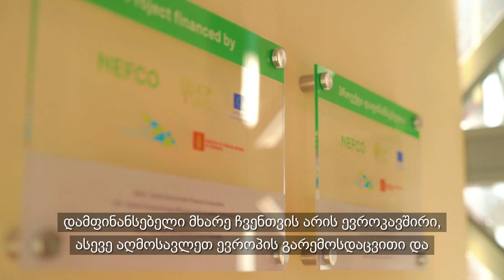ევროკავშირის მხარდაჭერით, საქართველოში 26 საჯარო შენობა ენერგოეფექტური გახდება